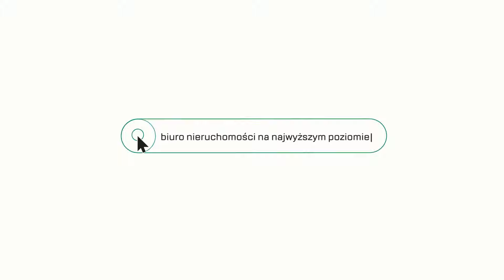Nowe mieszkanie 2 pokoje, ul. Piękna